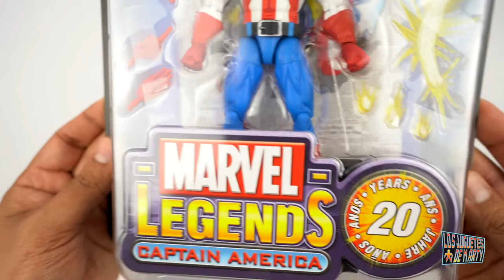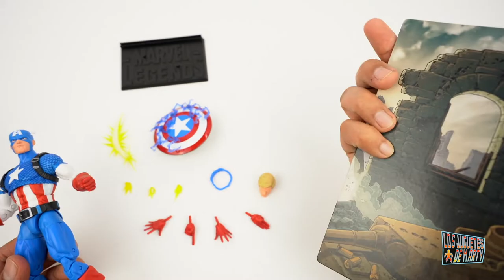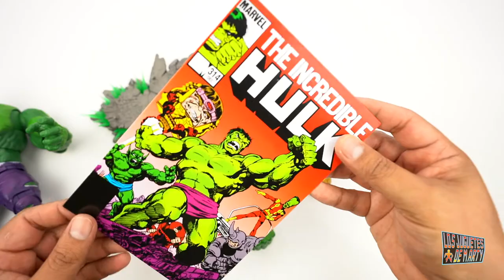CAPITAN AMERICA Y HULK | MARVEL LEGENDS 20 AÑOS | HASBRO | VINTAGE RETRO | UNBOXING EN ESPAÑOL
Hoy les hago otro increible unboxing doble de dos figuras de Marvel Legends 20 años. Hoy les tengo al Capitan America y al Increible Hulk.